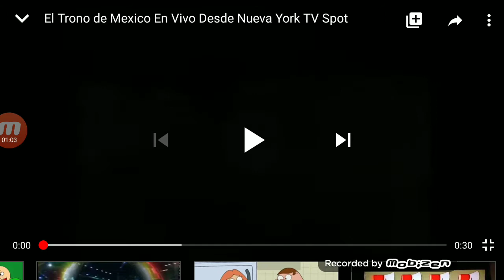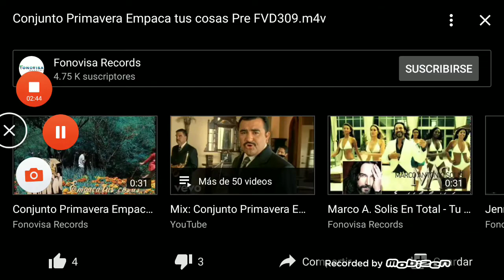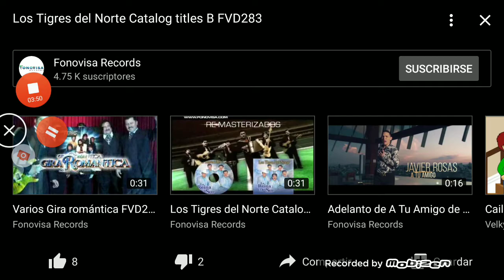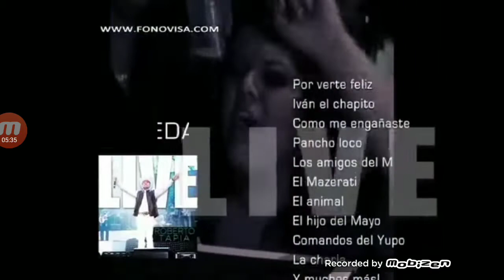FONOVISA RECORDS 25 ANIVERSARIO.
FONOVISA 25 ANIVERSARIO RECORDS.